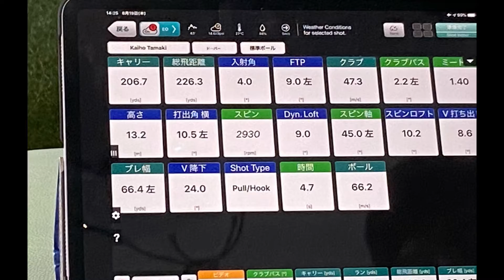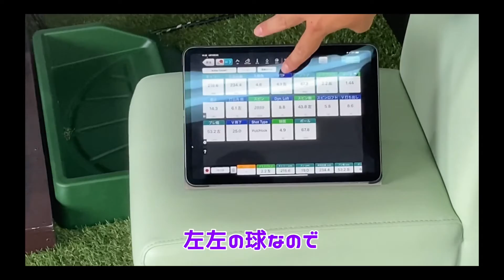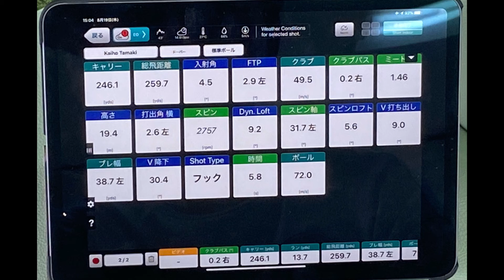大人のゴルフ部⛳️プロ選手と一緒にスイングチェック🌟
アマチュアゴルフプレーヤー向けのサポートプログラム。
通常トレーニングサポート以外にも、定期的にプロ選手とスイングチェックを行っています😃